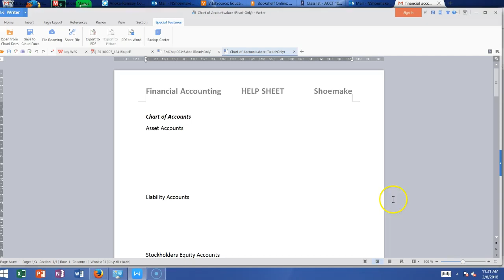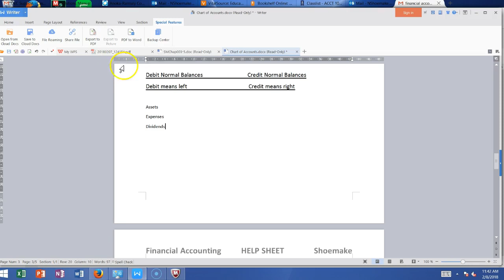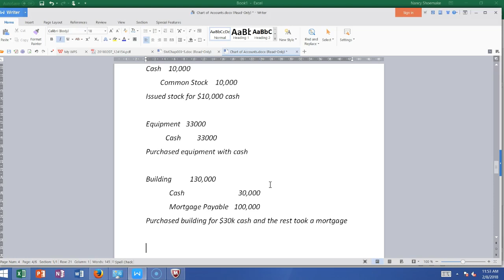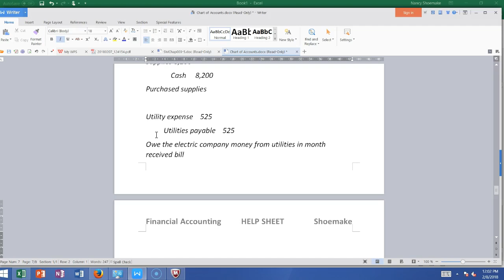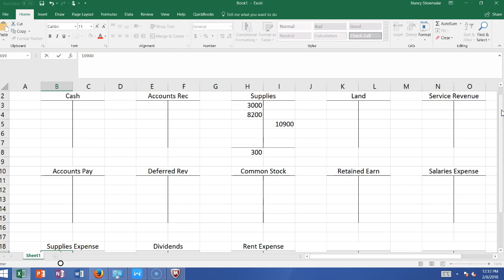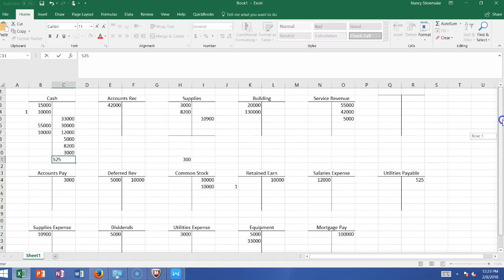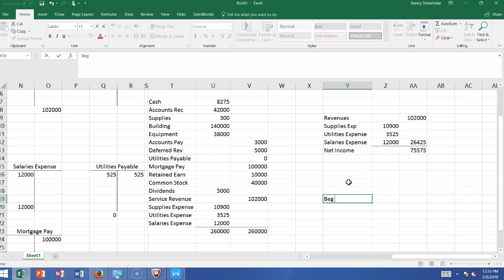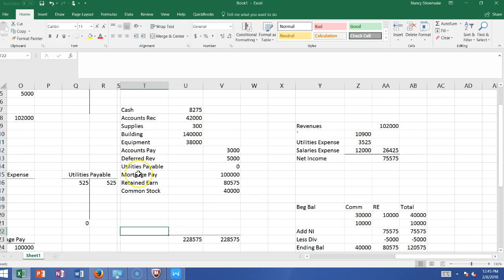Financial Accounting - The Accounting Cycle - Cheat Sheet Le